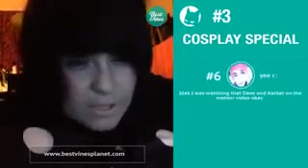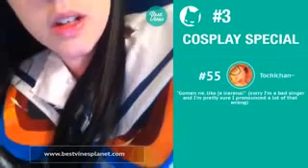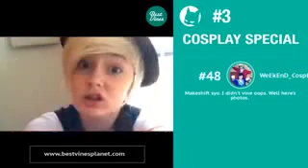ULTIMATE COSPLAY SPECIAL COMPILATION BEST 2014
Here's a little taste of the great cosplays from Anime North 2014. Unfortunately, we had to leave Anime North earlier than planned and didn't have enough time to get NEARLY as many cosplayers.

Worst of Cosplay.

Best funny army compilation, Soldiers failing. Just the Funniest clips of military personnel failing at their job.

Enjoy the amazing cosplayers from Worlds! Championship Riven ▻ Arcade Sona ▻ Arcade Miss Fortune ▻.